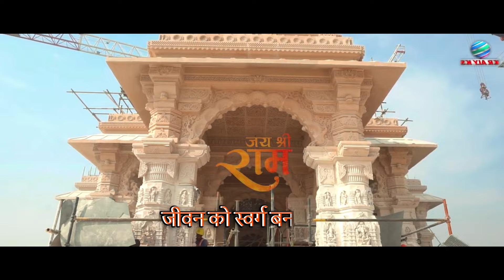अयोध्या वाली गाड़ी चली जय श्री राम | Guddu Bhaiya| Ayodhya Wali Gadi Chali Jai Shri Ram | Ram Bhajan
अयोध्या वाली गाड़ी चली जय श्री राम | Guddu Bhaiya| Ayodhya Wali Gadi Chali Jai Shri Ram | Ram Bhajan 2024

Song - Ayodhya Wali Gadi Chali
Singer - Guddu Bhaiya
Lyrics - Shirish Gupta
Recording Studio - Rashila Infotainment